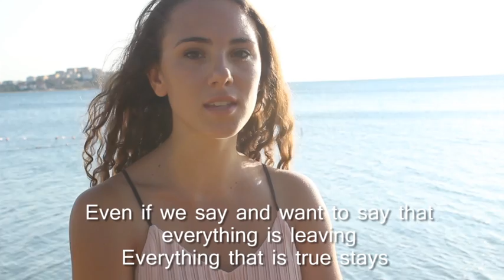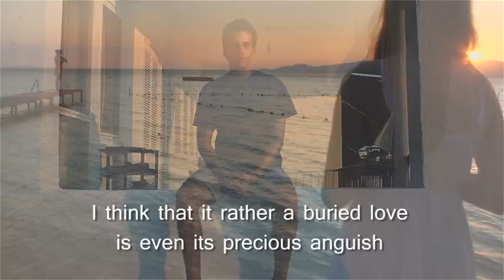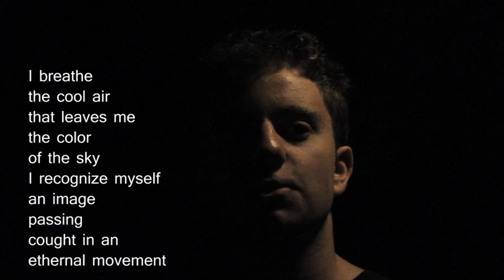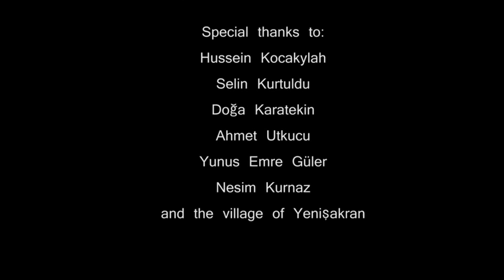GenÇ Tatil 2014 Film Camp (Life's Beat)